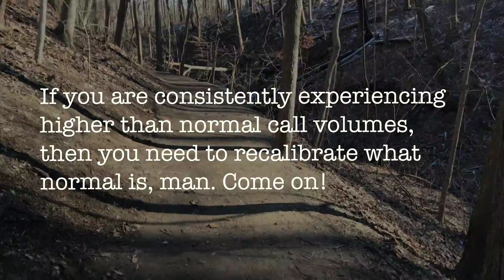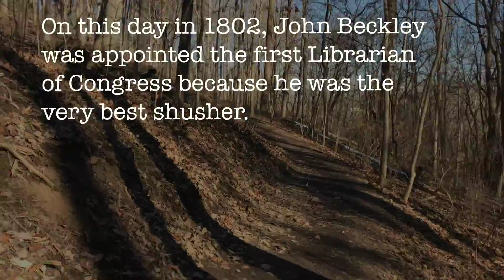Friday Fun Facts - VOLXIII EP05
customer service
tweets
mucus membrane
1802 (shhhhh)